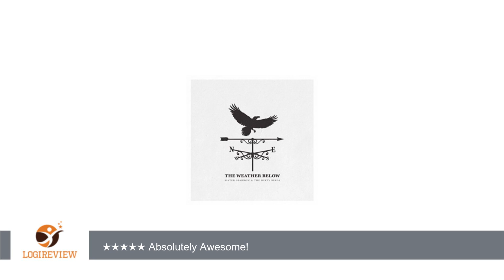5.0 out of 5 stars | Review/Test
Review about 5.0 out of 5 stars
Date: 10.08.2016